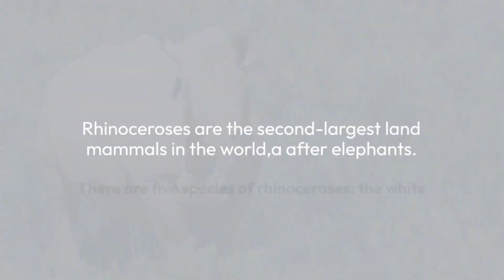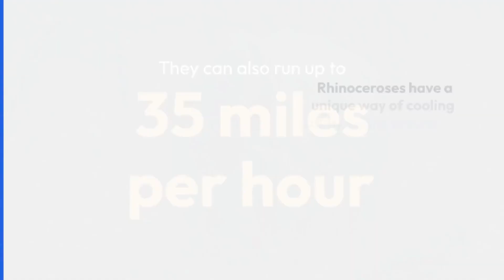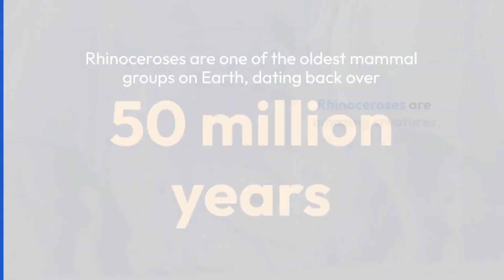Interesting Facts about Rhinoceros | Facts of Rhinoceros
Rhinoceroses are large mammals that are native to Africa and Asia. They are known for their thick skin and their large, curved horns. Rhinoceroses are herbivores and their diet consists mainly of grasses and leaves.

There are five species of rhinoceros: the black rhinoceros, the white rhinoceros, the greater one-horned rhinoceros, the Sumatran rhinoceros, and the Javan rhinoceros. The black rhinoceros and the white rhinoceros are the largest of the five species, weighing up to 3,500 pounds. The Sumatran rhinoceros is the smallest of the five species, weighing up to 1,000 pounds.

Rhinoceroses are social animals and live in groups called herds. Herds can range in size from a few individuals to over 100 individuals. Rhinoceroses are also very territorial animals and will defend their territory from other rhinoceroses.

Rhinoceroses are an important part of the ecosystem. They help to control the populations of other animals and they also disperse seeds. Rhinoceroses are also a popular tourist attraction, and they play an important role in the economies of some countries.